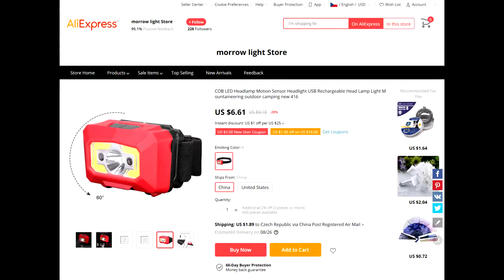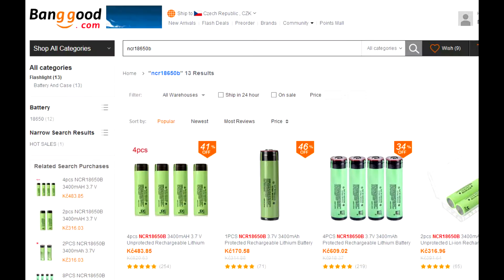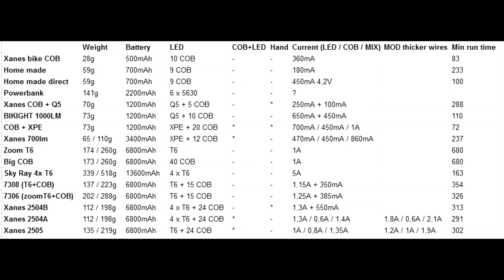Best Budget Headlamps in 2019 ($5-$15, usb rechargable)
battery Panasonic NCR18650B